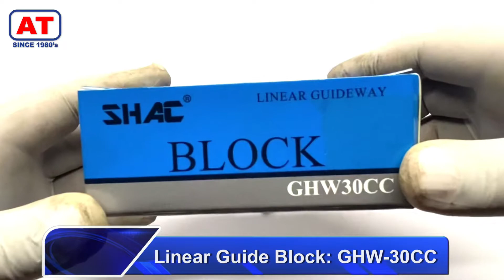GHW 30CC SHAC | LINEAR GUIDE BLOCK | ABDUL TRADERS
High Precision SHAC Brand Linear Guide Rails & Blocks.

TAIWAN DINGHAN PRECISION CO., TLD.  is a professional development, production management, after-sales service as one of modern high-tech enterprises.

With the essential products such as ball screw,linear guide,linear bearings,linear sliding unit,linear shaft,rod end bearing,cam follower bearing,linear stage,etc.The bearings is widely used in machinery, medical and food machinery,printing machinery, packaging machinery, textile machinery and other mechanical equipment field.Since 2007 we have specialized in manufacturing and trading field,We have experienced and qualified team of marketing and sales representatives to serve our valued customers with the finest products and unsurpassed service.

Sole Agent in Pakistan.
ABDUL TRADERS
Rehman Street No 4,
Brandreth Road, Lahore. 54010
Pakistan.
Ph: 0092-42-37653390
                        37651231